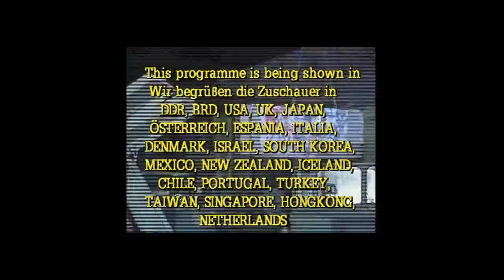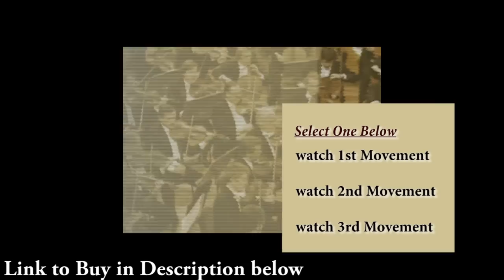Intro Menu - Ode to Freedom - 1989 - Leonard Bernstein - Beethoven's 9th Symphony HD 720p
Leonard Bernstein's historical concert in celebration of the fall of the Berlin Wall in 1989 has long become almost as legendary as the revolutionary moment that it celebrated. Recorded at the beautiful Schauspielhaus right on Gendarmenmarkt in the centre of Berlin on Christmas 1989, it has now become available on DVD, along with a short documentary film as bonus. The fall of the Berlin Wall on November 1989 unleashed a wave of democratisation in Central and Eastern Europe that radically transformed the world order and Leonard Bernstein spontaneously accepted an invitation to conduct a performance to mark this new era. It was only fitting that East Germany's new-found freedom should be celebrated with Beethoven's Ninth Symphony. The monumental work, perhaps the world's most famous Symphony, was inspired by Schiller's poem 'Ode to Joy', a passionate eulogy to freedom. Adding to the symbolism of the event, Bernstein conducted an orchestra and chorus formed from musicians from both East and West Germany (Bavarian Radio Symphony Orchestra, Staatskapelle Dresden), as well as the United States (New York Philharmonic), Great Britain (London Symphony), France (Orchestre de Paris) and the Soviet Union (Orchestra of the Kirov Theater).